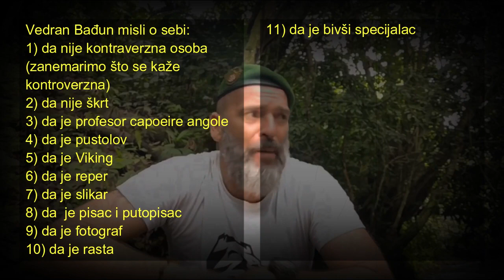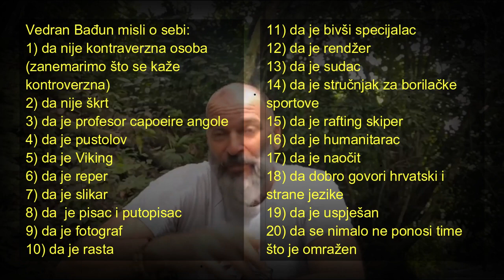Vedran Bađun - "najomraženija osoba na Balkanu"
Proteklih dana svjedočili smo još jednom, tko zna kojem po redu, pokušaju izvlačenja Vedrana Bađuna iz živoga blata vlastitih laži. Ovaj puta koristio je tehniku obrnute psihologije i sarkazma izrugujući se i govoreći ono što ne misli. Tako da je pravo značenje onoga što misli direktno suprotno onome što je izgovorio. Pa poslušajmo što sve Vedran Bađun misli o sebi: tko je sve on i što je sve on. U komentarima ostavite vaše mišljenje: da li se precjenjuje ili je realan ili se podcjenjuje. Fala lipa, ćao.